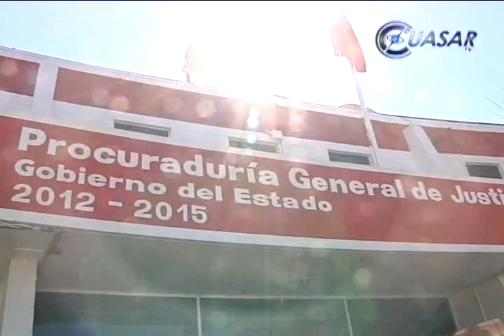Detienen a directores de Hidalgo e Irimbo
En Michoacán, 15 elementos de seguridad pública de los municipios de Irimbo y Ciudad Hidalgo, entre ellos los directores de las corporaciones, fueron detenidos por su presunta participación en el delito de extorsión...